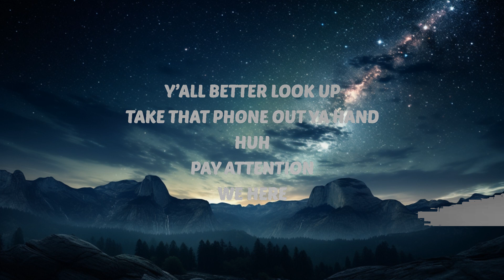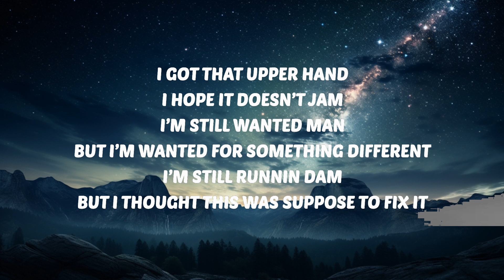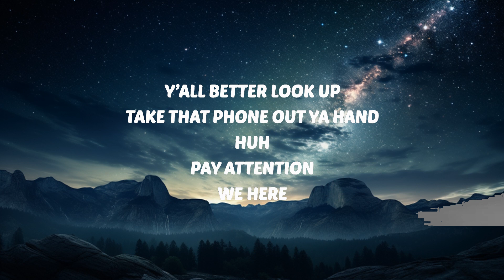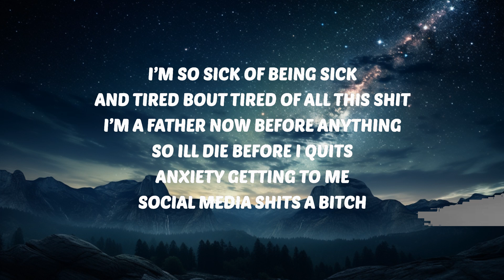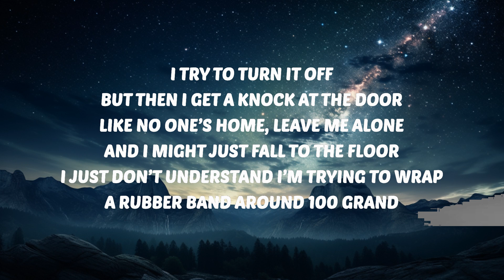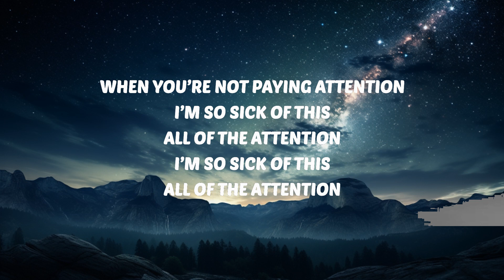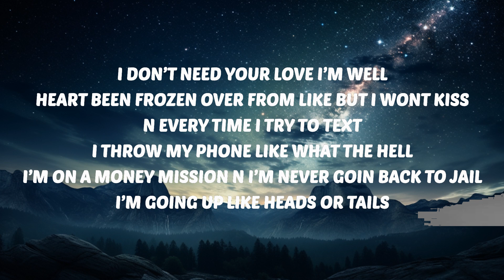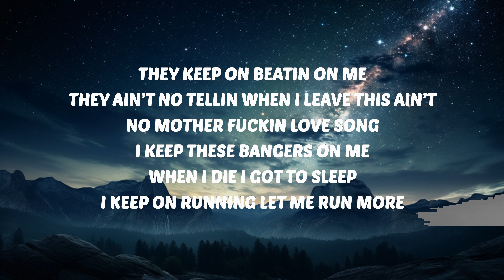Stormy Justice - DND (Lyrics) ft. Troy Good | 30 Mins. Top Vibe music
🎶 Stormy Justice - DND (Lyrics) ft. Troy Good

Troy Good
DND
Stormy Justice
Stormy Justice DND
DND Stormy Justice
Troy Good DND
DND Troy Good
Troy Good Lyrics
DND Lyrics